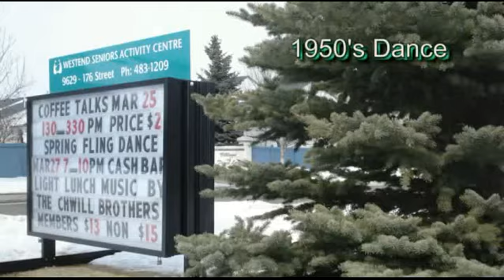Gary Winter 50's in 2015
Gary  Winter headed the West Edmonton Promenaders 13th Annual "'50's Dance.  He used music from "the day". We wore 1950's style clothes, had ice cream floating in soda pop, and ate hot dogs.